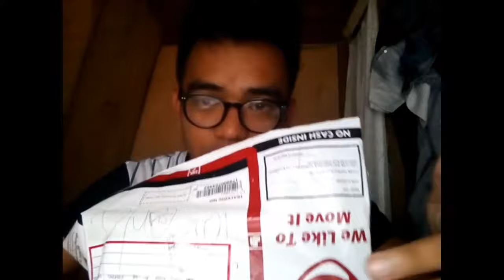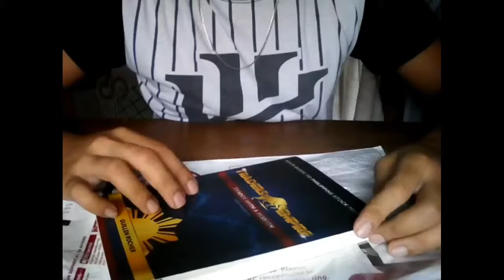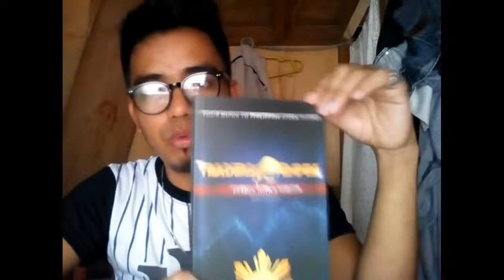STOCK MARKET FOR NEWBIE. (Unboxing Gift)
Njoy watching,  ask me anything